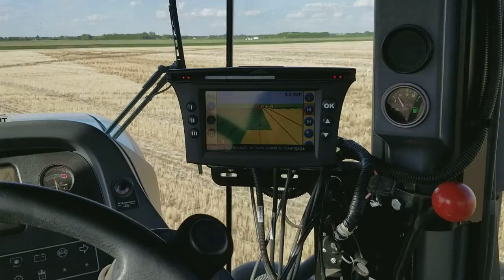Seeding peas Coaldale Alberta.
Seeding peas May 21 2018 near Coaldale Alberta. Using a 9484 (tuned to about 360hp) and a 46.7' New Holland P2050 drill and P1060 cart. Same as flexicoil 5000 and 430 cart.
This is pretty heavy soil so it's about all this tractor can handle over here. Even with new tires and extra weights it's a struggle keeping the tractor tied down.